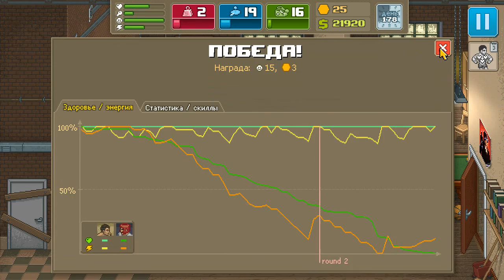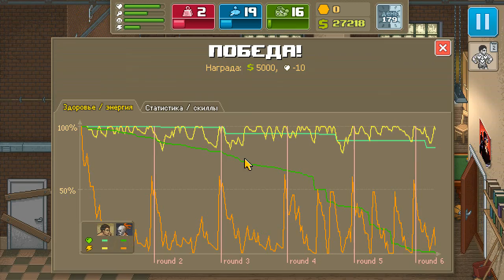Прохождение Punch club [Грёбаный сабзиро!] ◄#30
Прохождение игры Punch club смеси тайкуна рпг и файтинга от российской студии разработчиков Lazy bear games за персонажа  раскачанного в ветку тигра и чуть менее в черепаху.